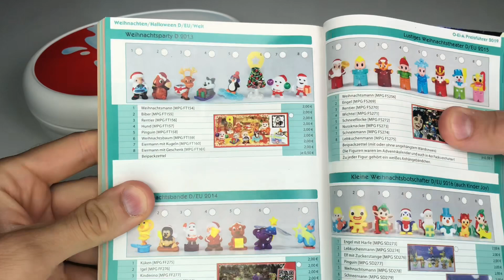Киндер Сюрприз Полная Рождественская Коллекция 2013 Kinder Überraschung Weihnachten 2013